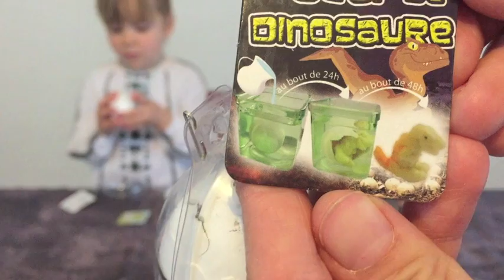KID STUDIO TEST : Oeufs surprise de dinosaure (unboxing surprise eggs) avec Corentin et Océane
Faîtes tremper un oeuf de dinosaure dans de l'eau, patientez et SURPRISE !